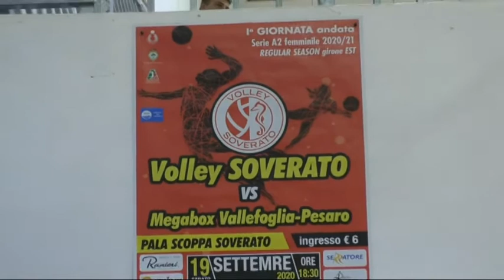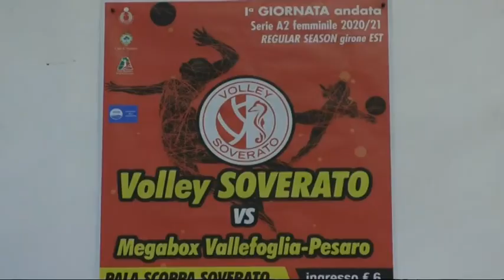Anteprima Volley Soverato - Megabox Vallefoglia, Napolitano e Vagliengo presentano il match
Ai microfoni di Pietro Mosella per "S1TV", coach Bruno Napolitano e il direttore dell'area tecnica, Antonio Vagliengo, presentano il match d'esordio in campionato di sabato 19 settembre che vedrà le biancorosse ospitare Megabox Vallefoglia.